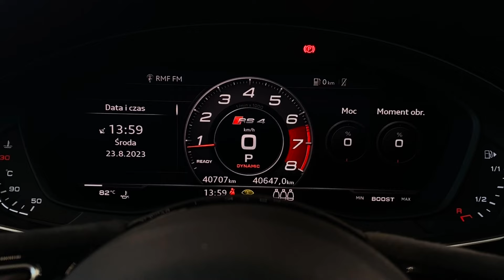Audi RS4 Avant | CarSelect DYNAMICA